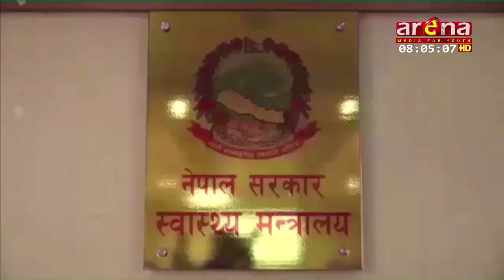नेपालमा कोरोना संक्रमित बढदै, आज एकै पटक गति धेरै फपिए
नेपालमा थप १० जनामा कोरोना भाइरसको संक्रमण देखिएको छ । स्वास्थ्य तथा जनसंख्या मन्त्रालयका अनुसार वीरगञ्जमा १ र नेपालगञ्जमा ९ जनामा कोरोना भाइरसको संक्रमण देखिएको हो । मन्त्रालयका प्रवक्ता डा विकास देवकोटाले पर्साको छपकैयाका ३६ वर्षीय पुरुष र नेपालगञ्जका ९ जनामा संक्रमण देखिएको हो । डा देवकोटाका अनुसार नेपालगञ्जमा ५ जना पुरुष र ४ जना महिलामा कोरोना संक्रमण देखिएको हो । उनीहरुको उमेर ७ देखि ५८ वर्ष रहेको प्रवक्ता देवकोटाले जानकारी दिनुभयो । नेपालमा कोरोना भाइरसको संक्रमण देखिनेको संख्या ६९ पुगेको छ । जसमध्ये १६ जना निको भइसकेका छन् । पछिल्लो २४ घण्टामा १ हजार ४ सय ७९ जनाको नमूना परीक्षण भएको छ । नेपालमा हालसम्म ६३ हजार १ सय २ जनाको नमूना परीक्षण भएको प्रवक्ता देवकोटाले बत ाउनुभयो ।   १३ हजार ४ सय १४ जनाको पिसिआर र ४९ हजार ६ सय ८८ जनाको आरडिटिबाट परीक्षण भएको प्रवक्ता देवकोटाले जानकारी दिनुभयो ।